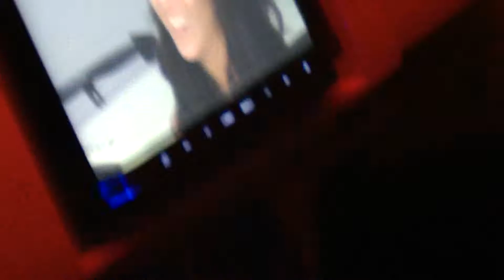Twilight Drift Hi Res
Twilight Drift - Eastern Creek